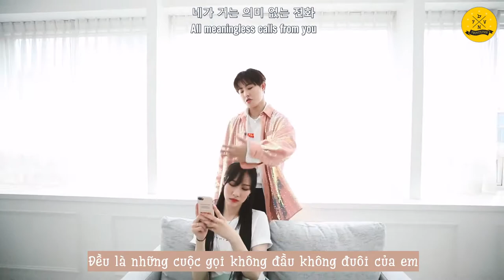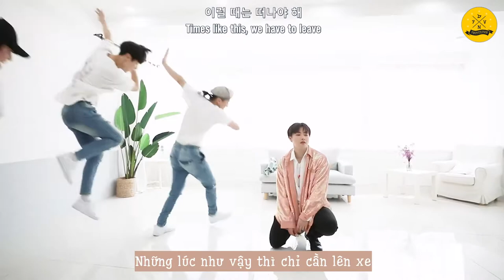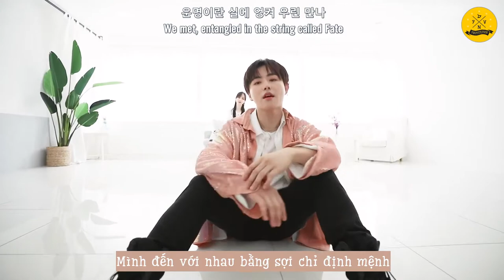[7BVN] [HAN x ENG x VIE] BLOCK B BASTARZ - Let's Ride (U-Kwon solo)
Etrans: yezic0
Vtrans + Time + Typeset: Zpac
Encode: SB